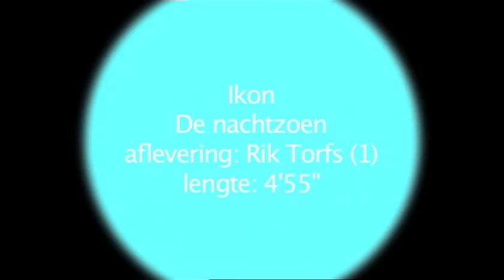Rik Torfs (1)